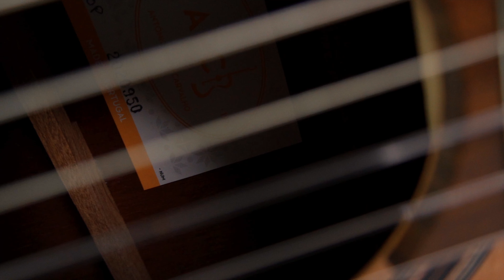Passatempo Egitana + APC | EGITANA.pt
MAIS UM PASSATEMPO EGITANA - REGRESSÁÁÁÁÁMOS!
✔️ APC 3C OP - Guitarra clássica

✅ REGRAS do Passatempo
*🔔 Subscrição pública*
*✍🏻 Escrita original com a inclusão das palavras: "EGITANA" e "APC"*
*👍🏻 10 likes no mínimo*

⚠️ℹ⚠️
1️⃣ Um comentário apenas
📅 Válido até 31 de Outubro de 2022
🇵🇹🇪🇸 Válido para Portugal e Espanha

📲 Partilha
💬 Comenta

⭐️⭐️⭐️⭐️⭐️ EGITANA
✅ Melhor serviço
💶 Preço
📦 15.500 produtos em stock
🚚 Entregas rápidas 🇵🇹 🇪🇸
📰Desde 1974

✍🏻 Dúvidas ou sugestões, são sempre bem-vindas.

Loja de instrumentos musicais, aberta ao público desde 1974. Vendemos para Portugal e Espanha, ONLINE e com ⏱ entregas rápidas; visita já o nosso site em 📍

🔴 Diretos/Lives - Todas as Quartas feiras, neste canal, a partir das 19h